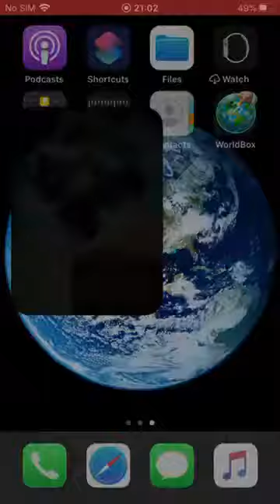Big bang Race Create Level With Me! Pt1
Let Create Level To Get Megalikes!